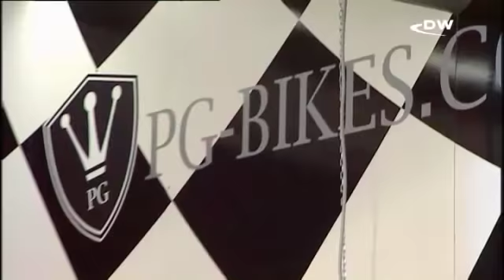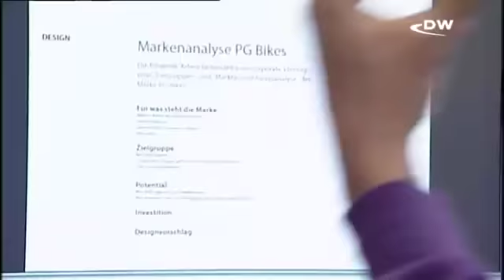Самый быстрый и самый дорогой в мире, или Велосипед по цене машины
Футуристический дизайн и двигатель, разработанный механиками Формулы-1. Цена - 60 тысяч евро.